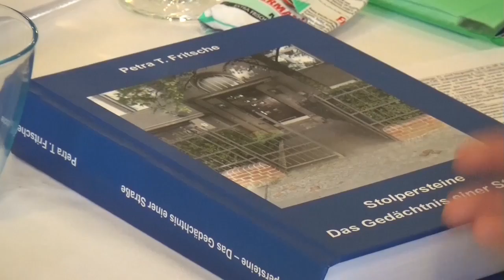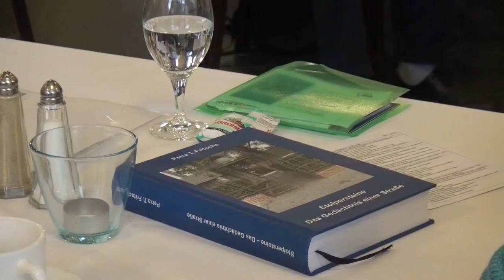7. PEIRA Matinee Stolpersteine: ein Kunstwerk ...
Stolpersteine: ein Kunstwerk, das eine neue öffentliche Wahrnehmung der NS-Verbrechen hervorruft – und ein politisches Projekt